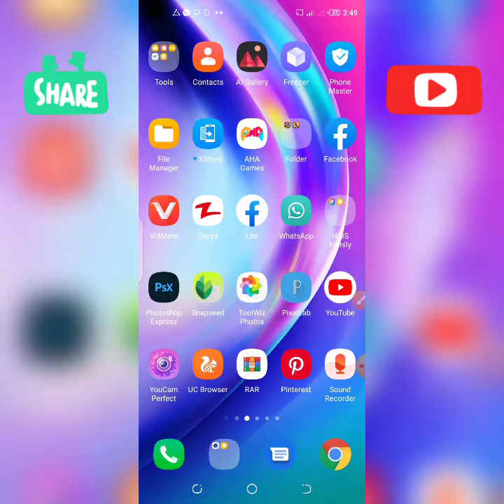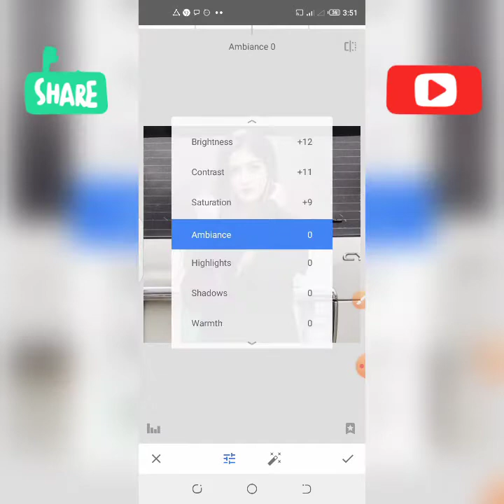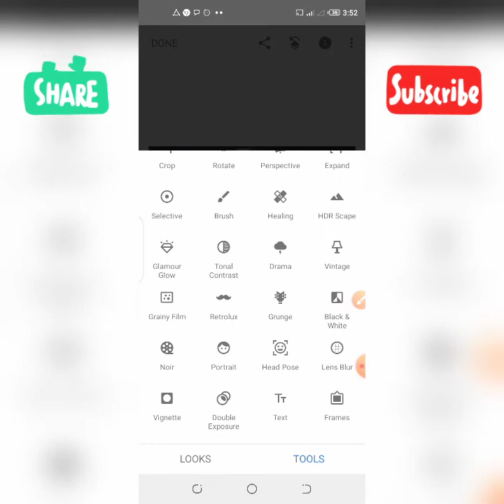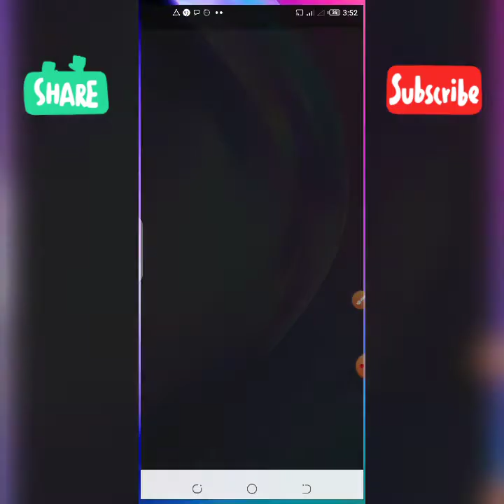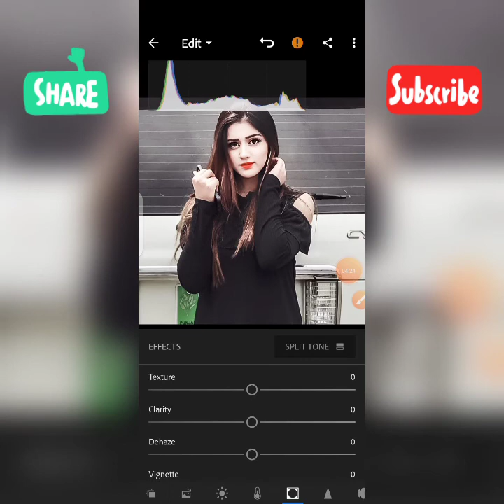New Facebook Trend Dp Editing In Photoshop Express Snapseed And Lightroom Photo Edits |Hindi / Urdu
🕊•1,Comments,,,1,Share

Dp editing
new trend
new editing
ne photo editing
new editing in lightroom
new editing in ps express
new editing in snapseed
dp editing in mobile
do editing in android
new editng style
new editing and tutorial
new style editing
new trend editing
Facebook dp editing
new Fb photo editing
new fb editing in snapseed
new fb editing in lightroom
new fb editing in ps express
photoshop express tutorial
snapseed tutorial
lightroom tutorial
snapseed photo edit in hindi
lightroom photo edit in hindi
photoshop express photo edit in hindi
new design dp editing
dp editing in android
new style dp edit
new design do edit
new trick dp edit
professional do editing